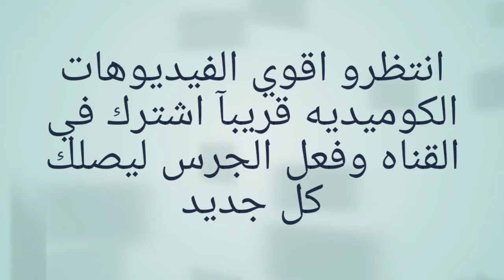اغاني الفنان /كواليس الفيديو القادم انتظروا اقوي الفيديوهات الكوميديه جدا علي قناة كواليس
في هذا الفيديو يقلد الفنان محمد منير بشكل كوميدي مع احترامنا للفنان محمد منير وتفانيه النوبيه والرومانسيه والحزينه الجميله أغاني الفنان محمد منير علي افضل قناة كوميديه مضحكه جدا جدا